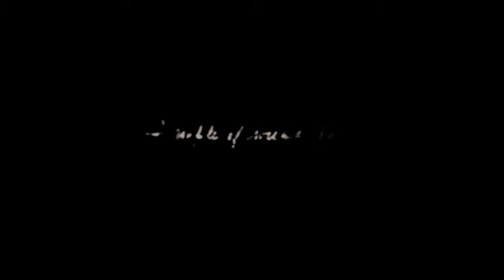Red Dead Redemption 2 Parte 4